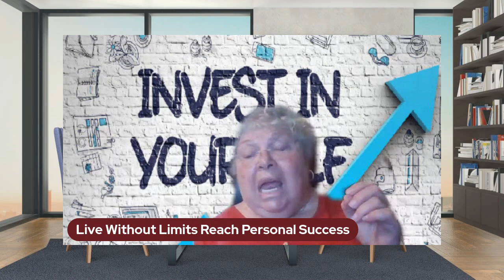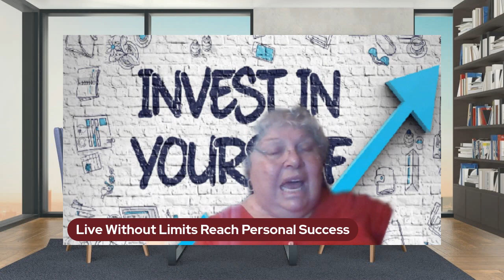8 Cool Advantages of Being an Introvert: Finding Peace in Solitude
Contrary to popular belief, there are many advantages to being an introvert.
Introversion is a personality trait that is often overlooked or misunderstood.
This article will explore the strengths of introverts and how they can use them to their advantage. We’ll also look at how individuals who identify as introverted can learn to embrace their quiet side and find peace in solitude.
By understanding the mind of an introvert, we can all learn to develop self-reflection, emotional intelligence, and other important skills that are beneficial in both personal and professional lives.